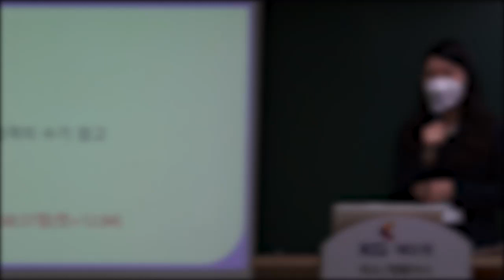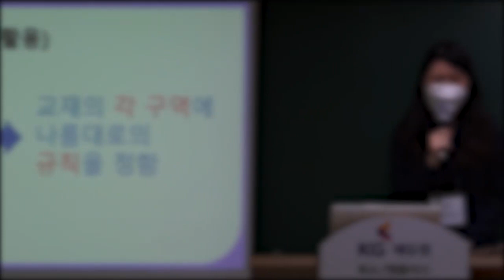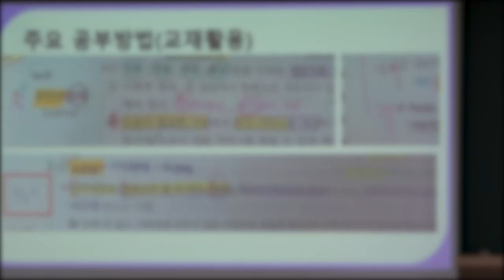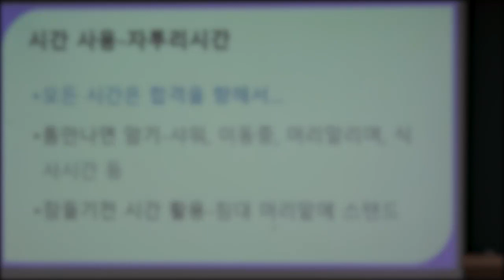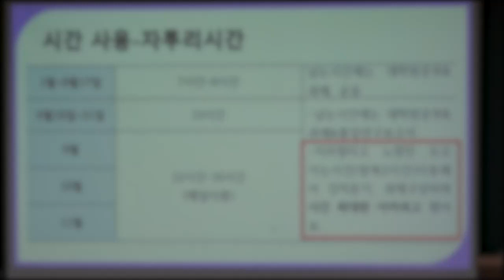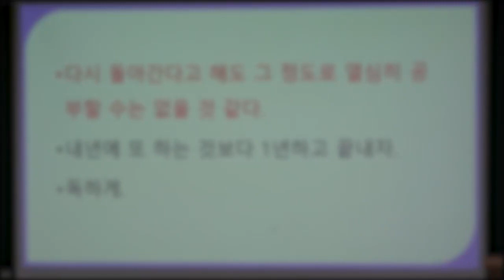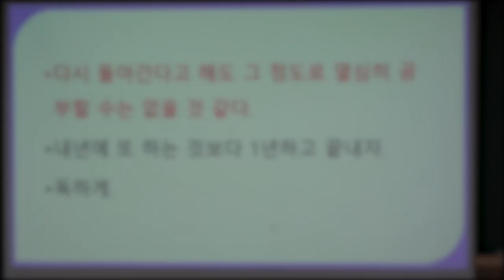[전문상담 이진영] 전문상담임용 합격자사례발표_타교과/대학원병행 초수합격!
[전문상담 이진영] 21학년도 임용시험 합격자사례발표

"0부터 시작했지만 초수합격할 수 있었던 비결"
- 타 교과출신, 대학원 2개 병행
- 이진영 선생님 관리반 메리트&강력추천 이유
- 교재 활용법